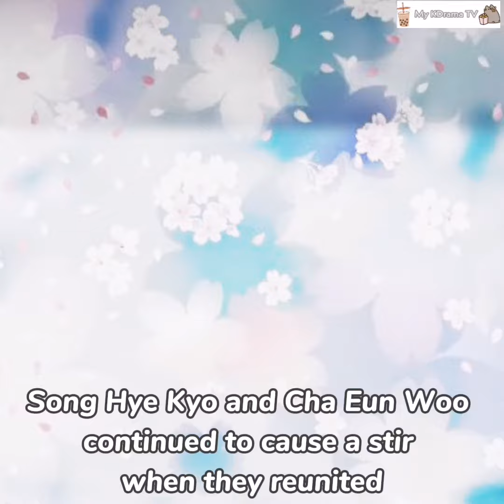Song Hye Kyo and Cha Eun Woo continued to cause a stir when they reunited.